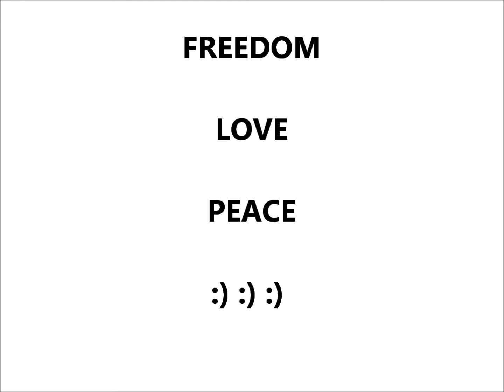Freedom Love Peace